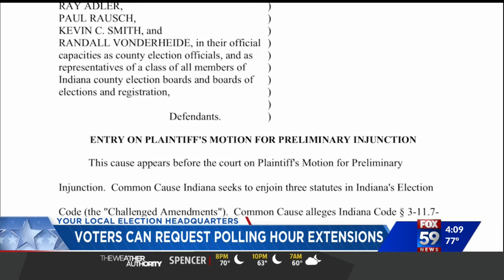Your Local Election Headquarters: Polling hour extensions